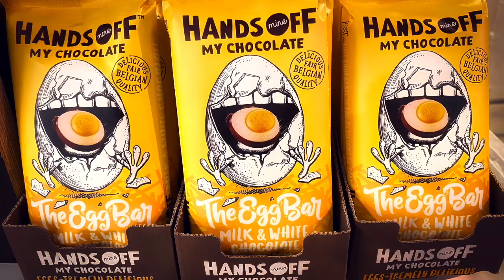TheChocolateLife :: LIVE ~ ESG and Sustainability w/ Don Carl Teaser Trailer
There has been a significant movement in capital markets recently toward adopting mandatory ESG reporting standards. Sustainability reporting frameworks can also guide documenting the environmental, social, and governance performance of enterprises, but they differ from ESG reporting in key ways.

In this ChocolateLife :: LIVE interview with Don Carli of Nima Hunter Inc. we will be examining those differences in depth and discuss some of the impacts that moving from voluntary to mandatory reporting will have on the cocoa and chocolate industries.